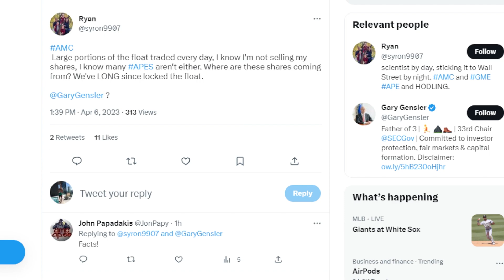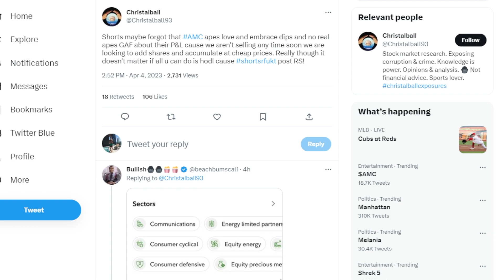AMC STOCK: AVERAGE MOVIE SALES (BIGGEST EVER!?)